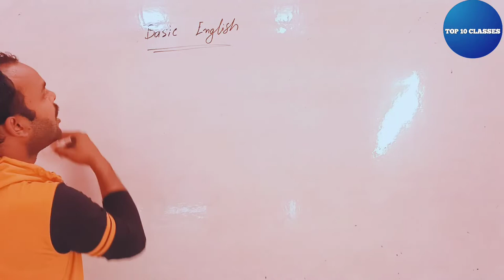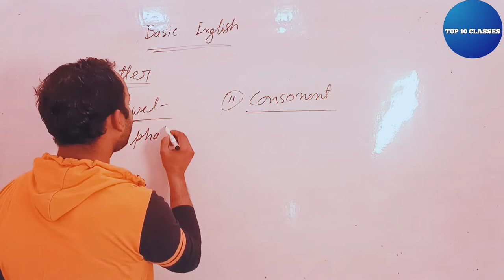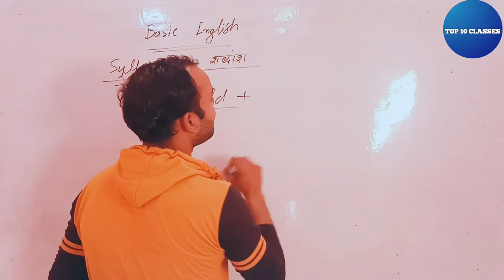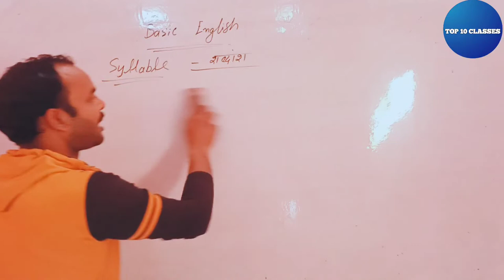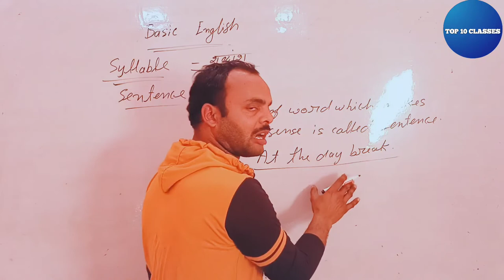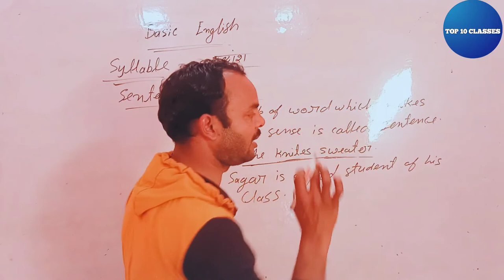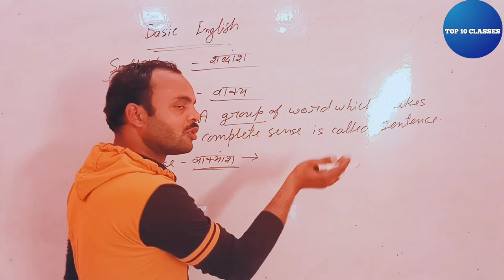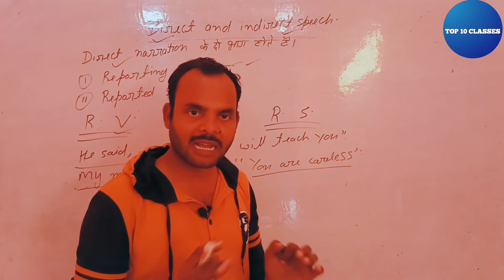What is Letter - English Grammer | Class 10 CBSE\UP BOARD